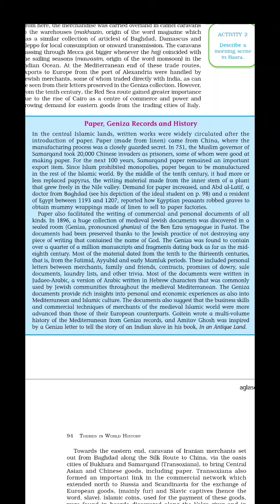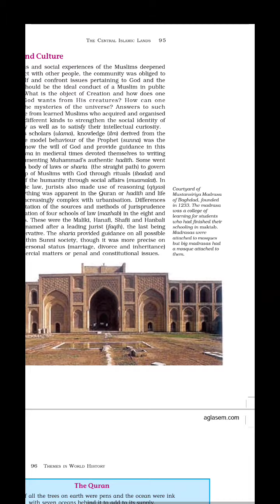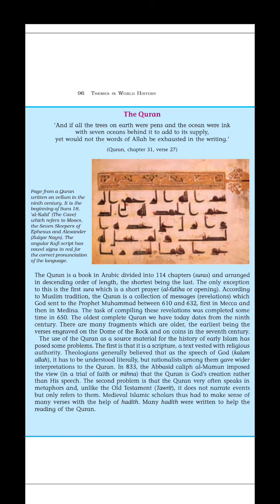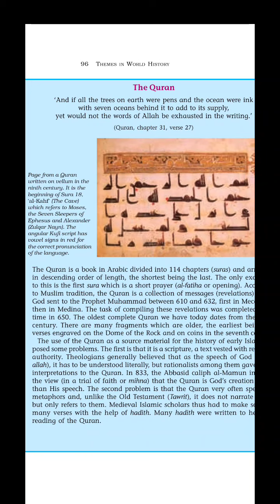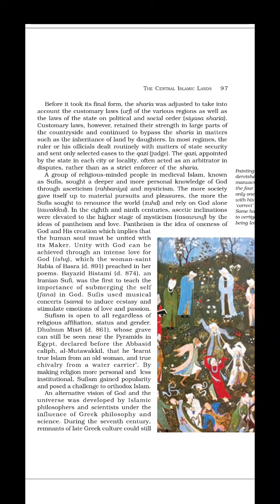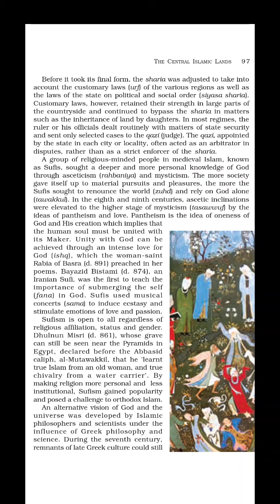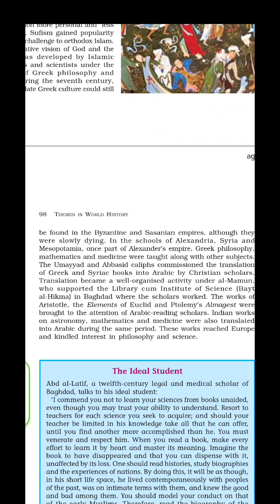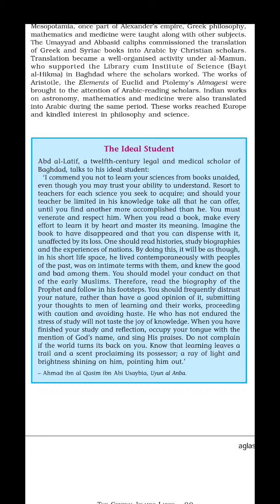Part -7|| Chapter-4 The Central Islamic Lands|| History|| Class 11